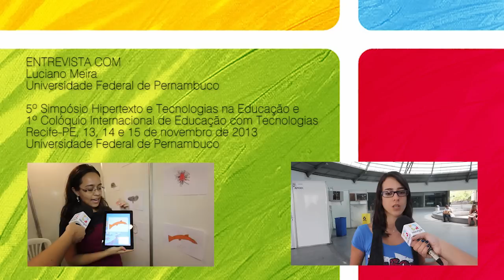Gamificação na Educação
O professor e papa da gamificação no Brasil, Luciano Meira, fala como esse conceito de gamificação pode deixar a educação mais atrativa e eficiente para o processo de ensino-aprendizagem. Meira também desmistifica alguns aspectos sobre gamificação na educação.